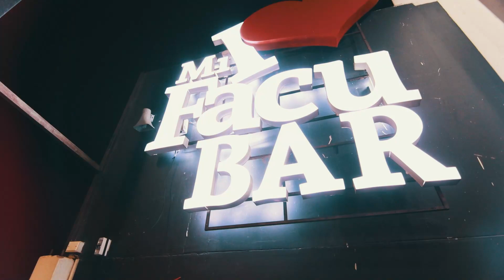TRES AMORES - HERMANOS SILVA